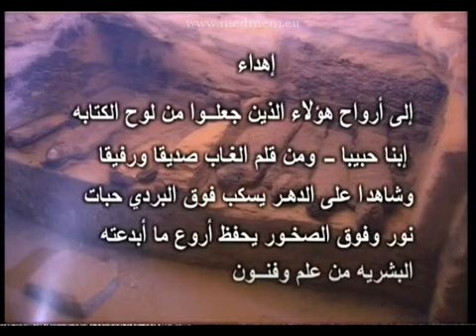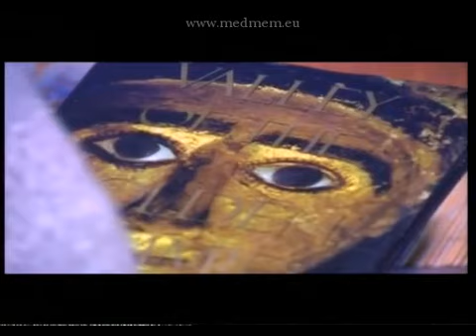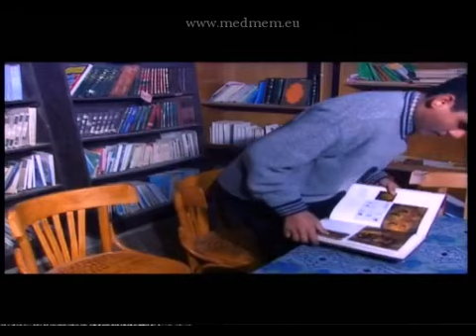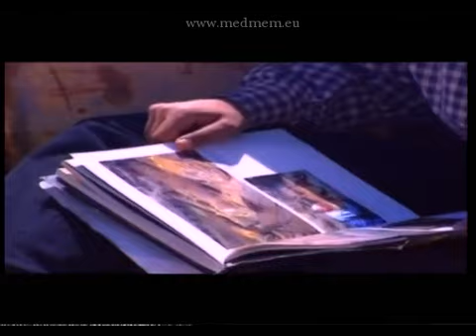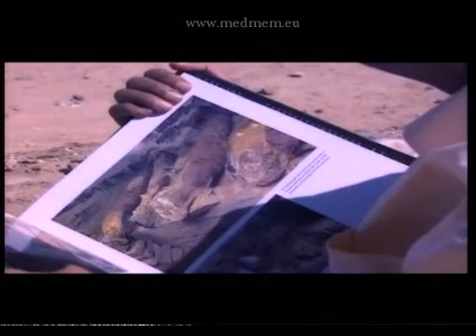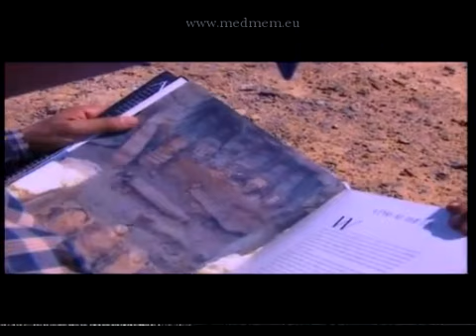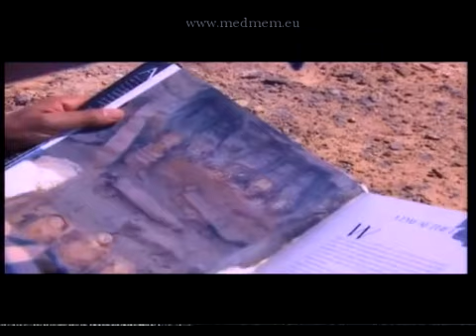وادي المومياوات الذهبية مصر الواحات البحرية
وادي المومياوات الذهبية مصر  الواحات
Valle de los Reyes de oro Egipto Bahariya
Golden Valley of the Kings Egypt
Vallée des Rois d'Or Égypte Bahariya
Tal der Könige Goldenen Ägypten Bahariya
Valle dei Re d'Oro Egitto Bahariya